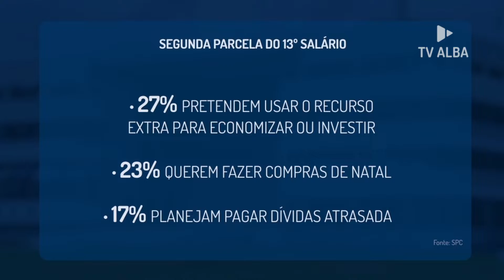Décimo terceiro: saiba qual a melhor forma de aplicar esse salário extra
Enquanto as crianças esperam ansiosas pelo Papai Noel no final do ano, os adultos contam os dias para receber o décimo terceiro salário. Mas você sabe a melhor forma de investir esse recurso extra? Veja agora na reportagem de Michele Gramacho.